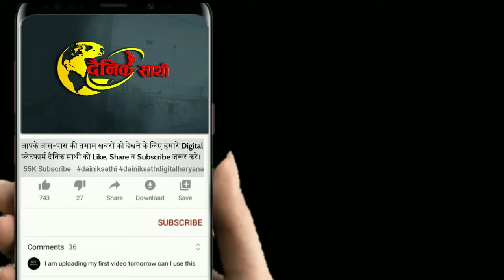AIIMS INAUGURATION: मोदी का अनोख ढंग से होगा स्वागत | REWARI NEWS| HARYANA NEWS